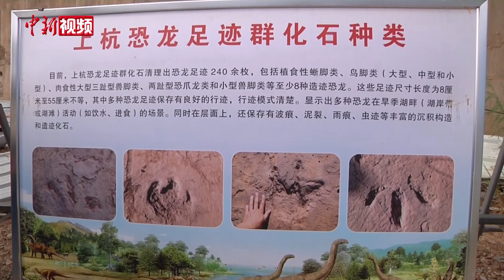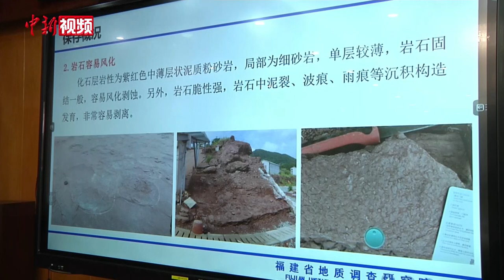福建发现罕见对板保存的恐龙足迹化石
福建省龙岩市上杭县近期发现大面积正负模（对板）保存的恐龙足迹化石。这是当地恐龙足迹群化石科考取得的最新发现。由中国科学院古脊椎动物与古人类研究所等单位人员组成的专家组表示，这一发现在全球较为罕见。